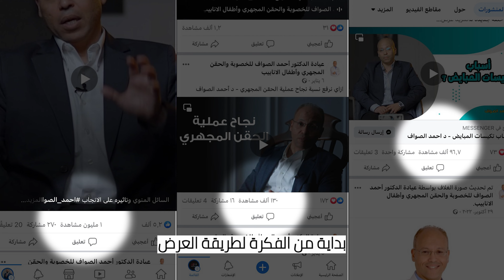لو طبيب و عايز تتشهر ؟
بيور ميديا قدرت تحقق المعادلة الصعبة و هي انتاج محنوي مرئي بروفيشنال و نشره بشكل كبير علي السوشيال ميديا .
- خبرة سنين و تجارب كتير قدرنا من خلالها نحط خطط قوية جدا للانتشار